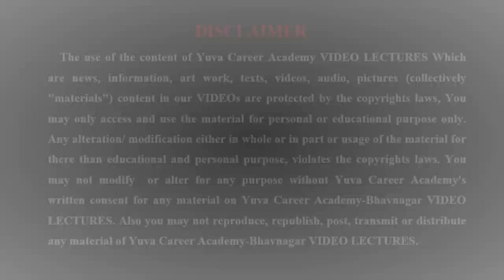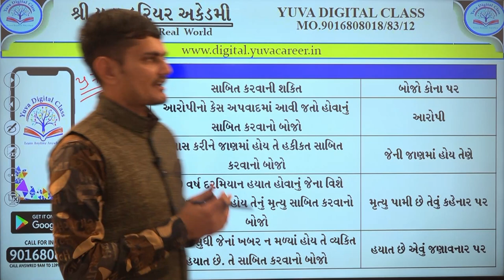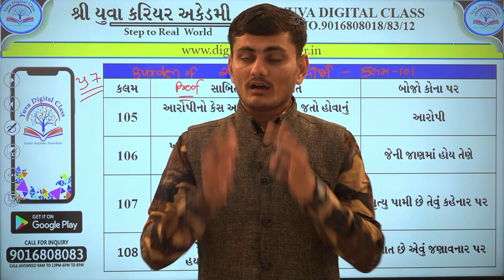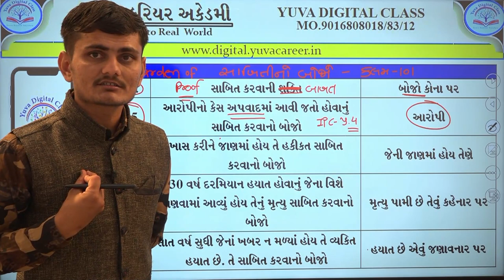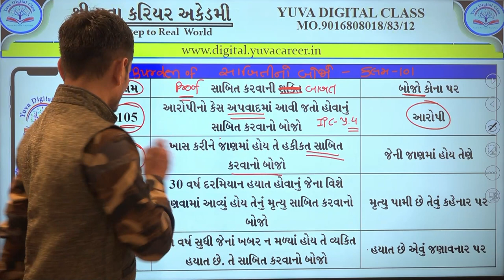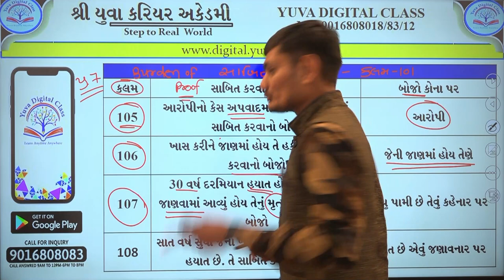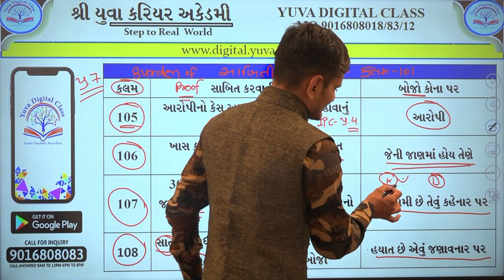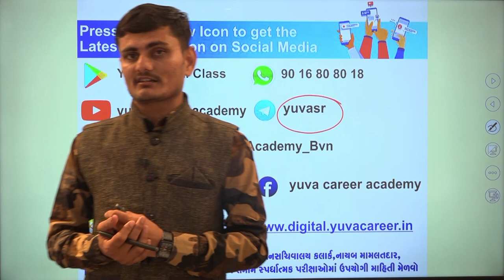KAYADO કડકડાટ કાયદો સીરીઝ 17 BY YUVA CAREER ACADEMY BHAVNAGAR 9016808018